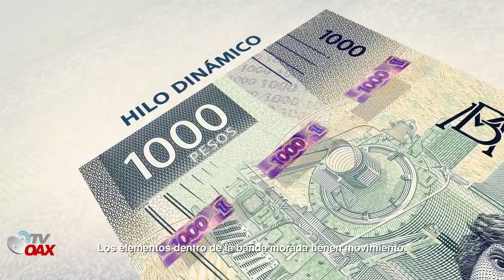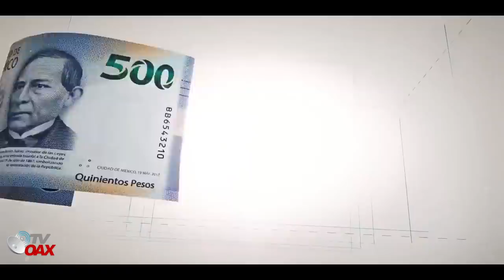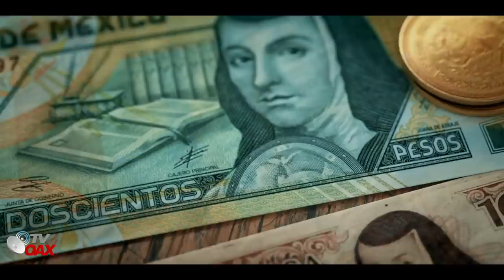CUIDADO! Ya circulan los Nuevos Billetes de 100 y 1000 pesos en Mexico.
Banco de Mexico pone en circulación los nuevos billetes de 100 y 1000 pesos en Mexico, en este mes de noviembre empiezan a circular por todo Mexico.